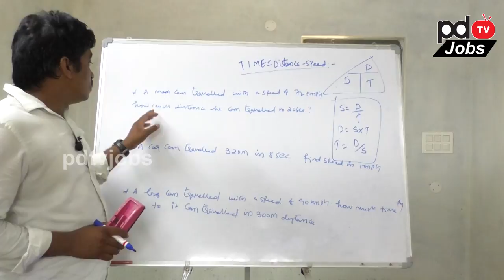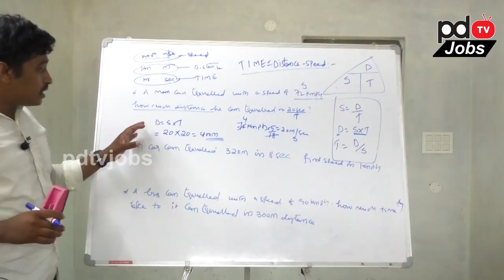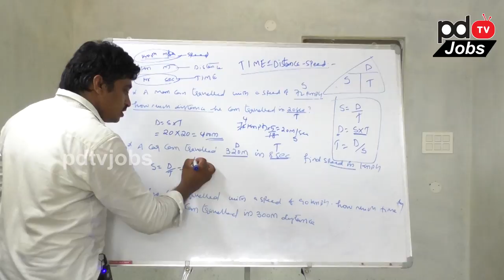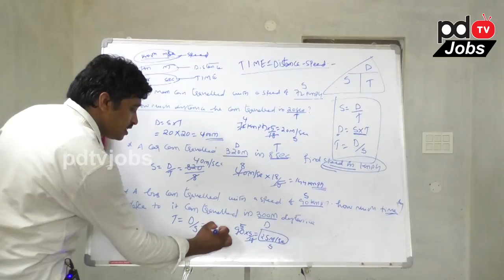Aptitude Time Distance Speed Part-2 | PDTV Education